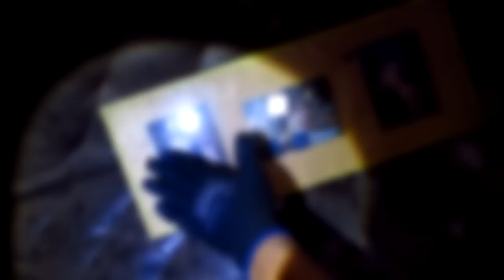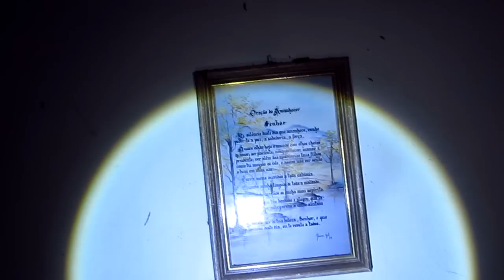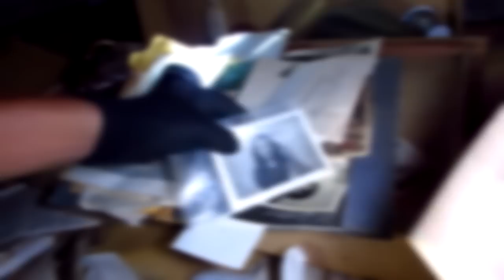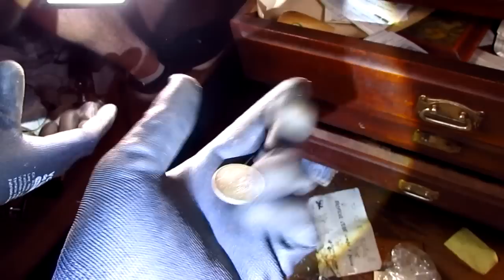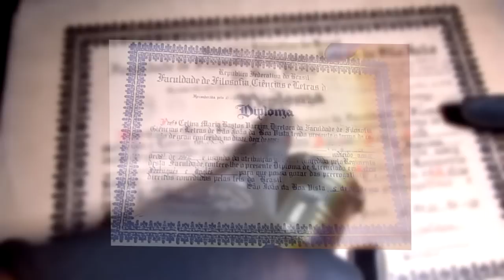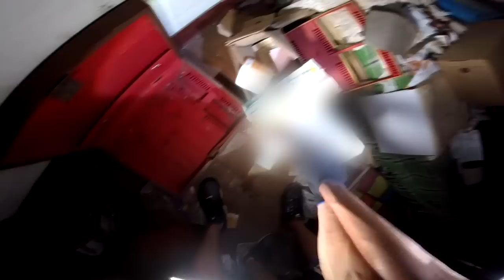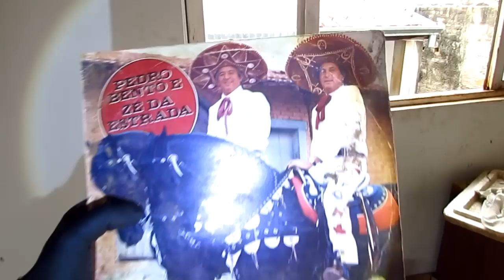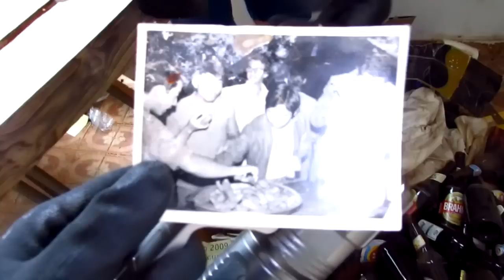FAMÍLIA DASAPARECE ABANDONANDO CASA COM TUDO DENTRO (LUCAO)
Nesse vídeo, voltamos na casa que está abandonada com muita coisa dentro onde supostamente seria de um ex militar do exército brasileiro, essa casa é muito sinistra e ao mesmo tempo misteriosa. Onde essa família foi deixando tujdo pra trás? Impossível saber o verdadeiro motivo. Espero que gostem do vídeo, tmjuntaaao!!!

MINHA CAIXA POSTAL:
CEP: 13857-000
Estiva Gerbi - SP

FAMÍLIA VAI EMBORA DEIXANDO TUDO PRA TRÁS *o que aconteceu com eles?* (LUCAO)

FAMÍLIA VAI EMBORA E ABANDONA CASA COM TUDO DENTRO (LUCAO)